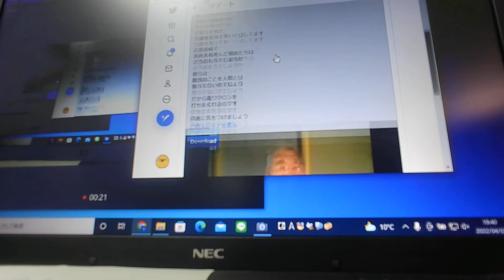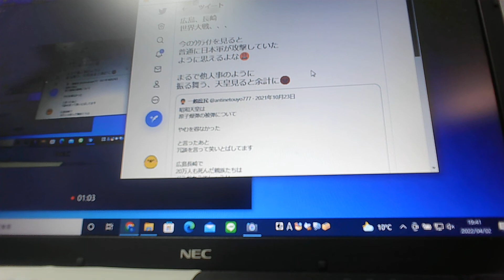昭和天皇/広島/長崎/東京大空襲/原子力発電所、原子爆弾は存在しないのか？原子爆弾は、地上起爆、地上爆発だった/原子爆弾は、ただのマグネシウム爆弾【ぴよぴよのおはなしシリーズ/616】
♪　原子力発電所、原子爆弾は存在しないのか？原子爆弾は、地上起爆、地上爆発だった/原子爆弾は、ただのマグネシウム爆弾